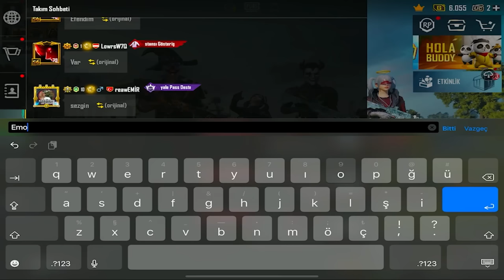PARAN YOKSA BU OYUNU SİL DİYİP 🤔 DIŞ GÖRÜNÜŞÜMLE DALGA GEÇEN İNSANLAR 😂 BAYRAK TROLL/ PUBG MOBİLE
Discord adresimize gelerek çekilişlere katılabilirsiniz
Bayrak Troll Anox / Hesap Tanıtımı / Lobi Troll Anox / ANOX PUBG